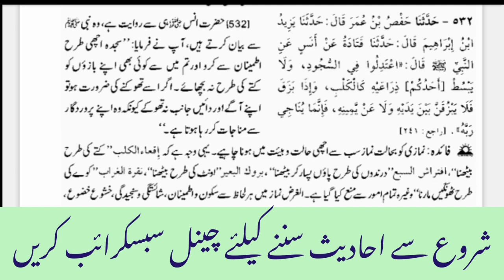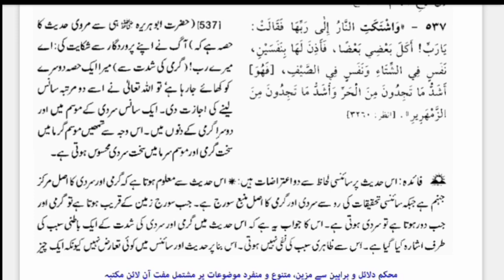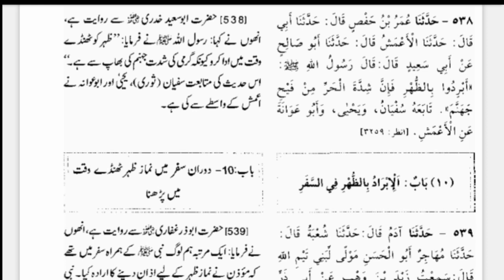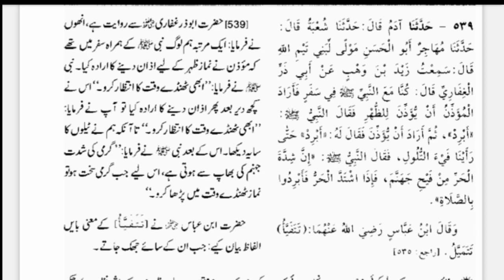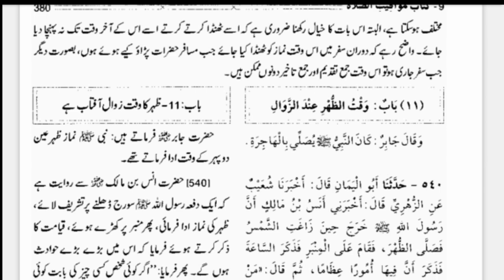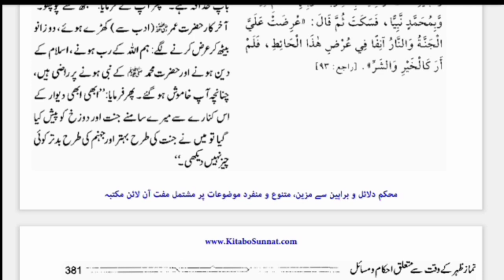Sahih Bukhari Jild#1 Namaz K Oqat Ka Bayan Hadis#531To540|Sirf Haqiqat TV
@Wazaif Beam
@Naiki Ki Batain 866
@Mufti Tariq Masood Speeches
@Abdullah Khalid 46
@Quran Pak
@Wazaif Ki Dunya
@Isr Writes